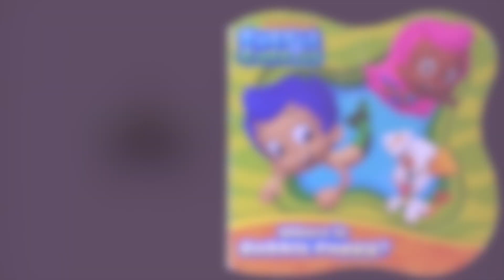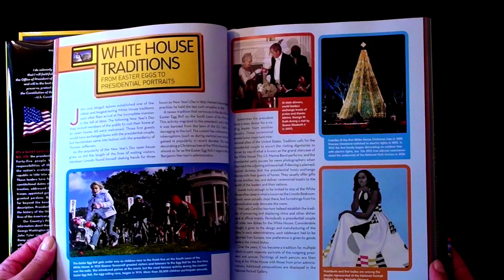BUBBLE GUPPIES "WHERE IS BUBBLE PUPPY?" - Read Aloud Storybook for kids, children PLUS...Mail time!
Bubble Guppies "Where is Bubble Puppy?"
Thank you to my friends at Media Masters Publicity and National Geographic for sending me this incredible book to share with you all.

Published By: Bendon Publishing International, Inc.